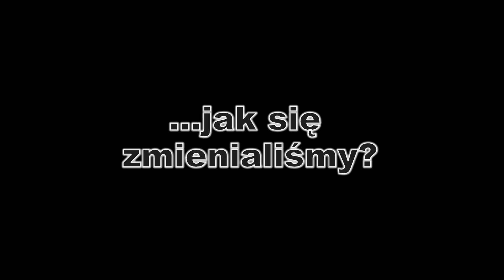Młody Fan Kolei - zmiany, czas na nowe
Takie krótkie podsumowanie historii naszego logo, oraz, czas na nowe.

Przedstawiamy wam nasze 3 nowe wstępy:
-Czeski Mladý železnični fanoušek
-Słowacki Mladý železničný fanulik
-Polski Młody Fan Kolei.

Zapraszamy

0:00 Początek
0:12 Znalezione na torach... (ver. 1.0)
0:23 Znalezione na torach... (ver. 2.0)
0:37 Młody Fan Kolei (ver. 1.0)
0:56 Czeski Mladý železnični fanoušek (ver. 1.0)
1:19 Słowacki Mladý železničný fanulik (ver. 1.0)
1:40 Polski Młody Fan Kolei (ver. 2.0)
2:01 SK8cik TV logo